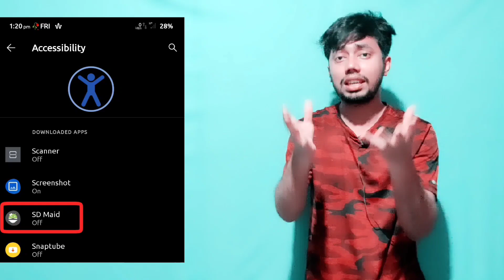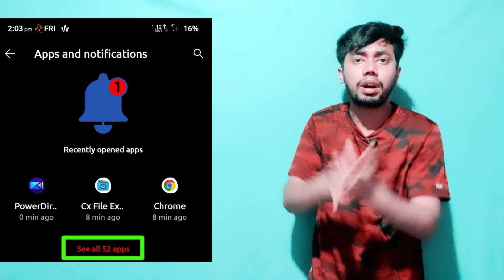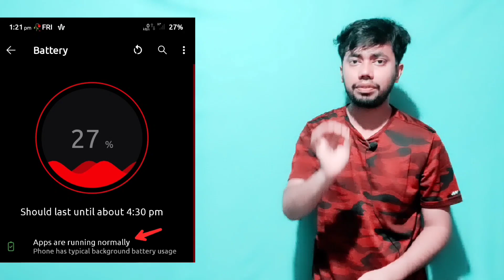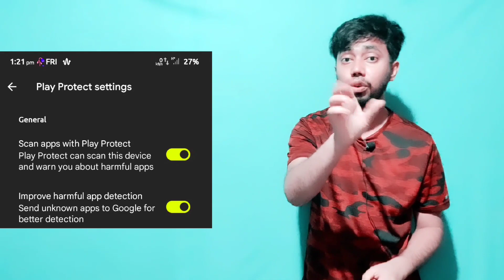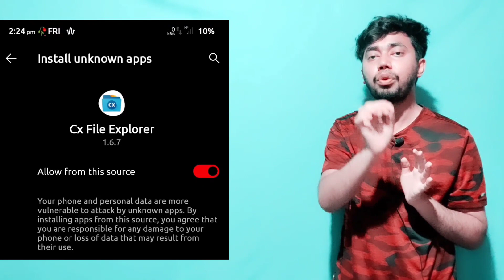Kaise Pata Kare Phone Hack Huya Hain ya Nahi ?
Hey guys, today we're going to learn something interesting, it's about phone hacking. Not how to hack a phone but how to know our phone hacked or not.

Aaj English bahut bola 🙂

Dekho hum(mai nhi😁) chutiya hain kyuki jaise phone companies phone bechta hain, jo apps tools dete hain, wohi use karte hain. Sawal bhi nhi krte ki ankhir mere phone mei ye sab kyu hain ! Kyuki tu chutiya hain aur sikhne ka maan bhi nahi tera. Maaf karna bhai, sach karwa lgta hain.

& Love you bro if you keep interest in learning 💞